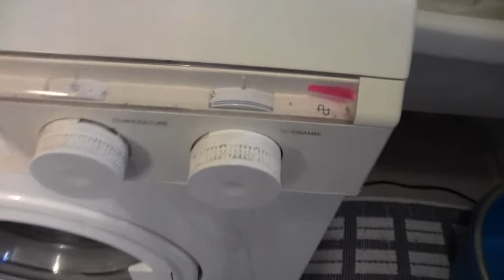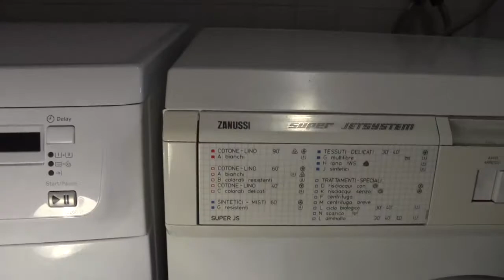Lavatrice Zanussi Super Jetsystem - Parte 5 - Quarto risciacquo e centrifuga intermedia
Quarto risciacquo del ciclo cotoni con centrifuga intermedia.